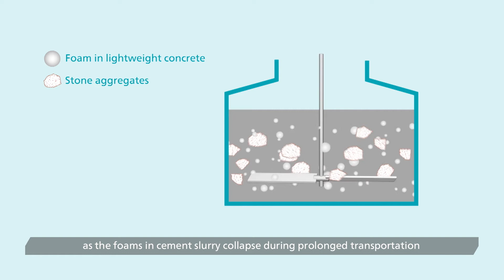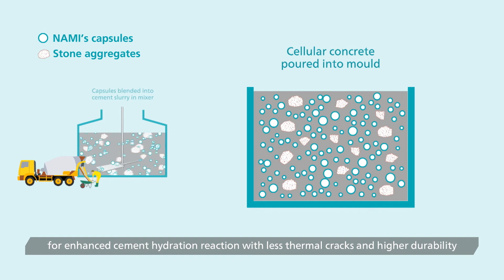Second Prize of Construction Sustainability of the CIC Construction Innovation Award 2017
Second Prize of Construction Sustainability｜可持續建築組 - 第二名

Project 項目:
Game Changing Technology - "Innovative Capsule Technology for Producing High-performance Lightweight Cellular Concrete"  開創性技術 - 用於生產高性能輕質多孔混凝土的創新膠囊技術

Awardees 得獎者:
1. SO Kwok-leung, Hip Hing Construction Company Ltd.
2. LAM Yuet-kee, Nano and Advanced Materials Institute Ltd.
3. Ivan SHAM, Nano and Advanced Materials Institute Ltd.